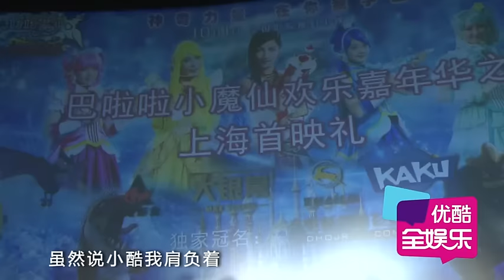SNH48首吊威亞演繹高難度 小魔仙首映日領航唱跳魔法舞 150921